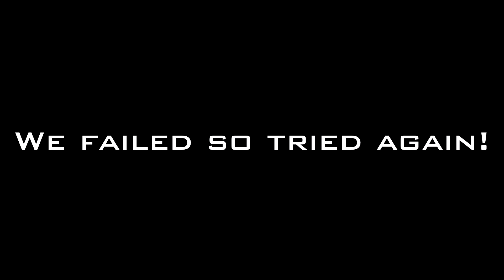Race To Commander ZOMBIES - Nacht Der Untoten Eppisode 2 (Gameplay/Commentary)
Race To Commander ZOMBIES by myself and xDARKLIQUID on Nacht Der Untoten.

(Eppisode 1 is not on my channel due to me unexpectedly joining in on this without realising haha but you can check the video out on xdarkliquid's channel